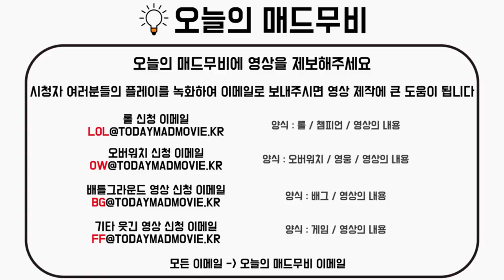[롤] 이 버섯은 레전드가 됩니다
1.신청 후 10일 정도는 기달려주세요
2.영상 신청한다고 다 나온다면 좋겠지만 다 나올 수는 없는 거 아니겠습니까?? 형님들 하하
3.그리고 똑같은 영상 1번만 보내주세요. 부탁드릴게요 ^ ^;;

★실버 티어 이상 영상 제보 받습니다★

▼라인전
라인전에서 갱승 or 피지컬 영상을 선호합니다
라인 1vs2 1vs3
비쥬류 챔피언 영상 많이 보내주세요!

▼한타싸움 or 한타싸움 펜타킬 쿼드라킬 보내지마세요!
(5:5 싸움 4:5 제외)
한타 싸움은 원보콤보 영상 또는
(2:5싸움이나 3:5 불리한 싸움만 보내주세요!)

▼마스터이 펜타킬
압도적인 템차이로 한명씩 썰어버리는 영상은 제외합니다

2017 8월 11일 기준 업데이트

▼궁팟지
겐지 6킬(용검 질풍참이 엄청나게 빠른 5킬 가능)
맥크리 6킬 이상(간지나는5킬 선정 가능)
리퍼,6킬이상시 선정( 위치선정이 엄청나게 좋으면 5킬 가능)
메르시 5인 부활
디바의 경우 특이한 각폭5킬이상 선정
솔져,겐지,한조 5킬 이상
둠피스트 5킬 이상

▼궁없는 에임 팟지 ( 기본 공격 킬 )

겐지 질풍참 4킬 이상
맥크리 에임 4킬 이상
한조 에임 4킬 이상 (어려운킬은 3킬도 가능)
리퍼 에임 4킬 이상
위도우 4킬 이상
메이 4킬 고드름 이상

예)자리야,라인하르트,아나의뽕 버프등

자신의 이메일에서 오늘의 매드무비 이메일로 보내주세요

롤 영상 신청 이메일
대소문자 상관 없습니다 ( WEBM 파일 보내셔도 상관없습니다 )

오버워치 영상 신청 이메일

배틀그라운드 영상 신청 이메일

기타 웃긴 영상 신청 이메일

●오늘의 매드무비 스튜디오●
게임도 같이하고
아이디어도 같이 생각하고 영상도 같이 만들 팀을 모집해요!

신청서 작성방법
나이 16세 이상이면 누구나 신청 가능합니다!
사는곳 , 하고싶은 이유 , 배틀태그와 함께 이메일을 보내주세요!

●살아있는 팀원

⊙쪼린♡(부활함), 루나♥(활동함)
⊙유솔♡(부할함) 영구♡(부할함)

●신입
⊙레쓰비♥

●부재중인 팀원
 태돌이(부재중)

●오매사단 가입하기●
오늘의 매드무비 팬가입하기

1.오늘의 XX
2.[오매]XX
3.[OM]XX

닉네임 변경 가입조건 x

●기타

●Thumbnail-

없음